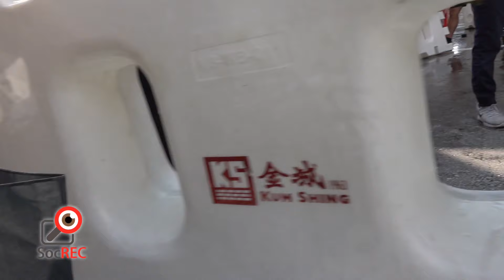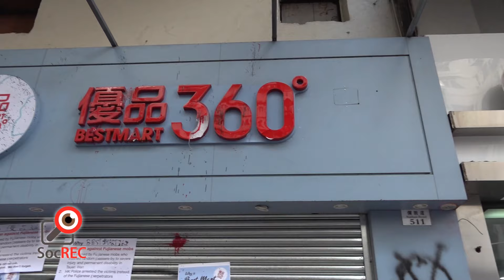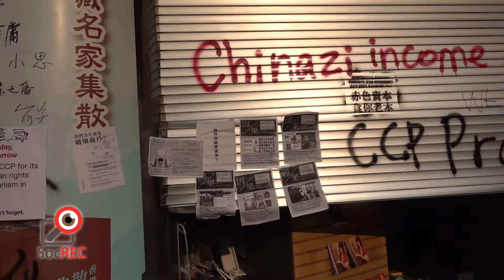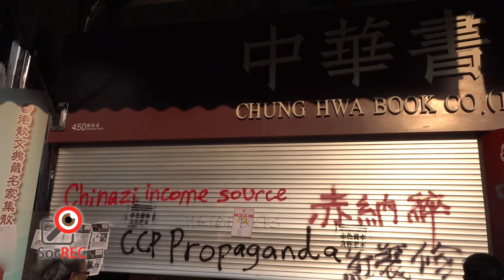20OCT2019九龍區遊行(尖沙咀起步)